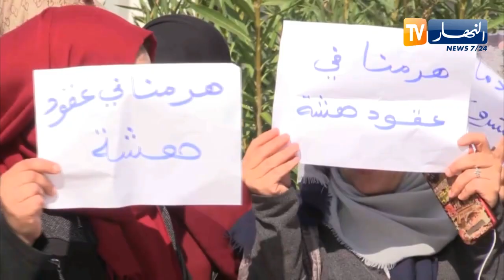البويرة: إحتجاج عمال عقود ما قبل التشغيل للمطالبة بالإدماج